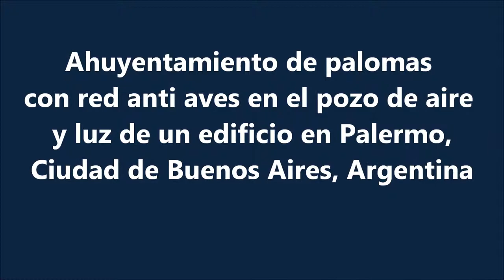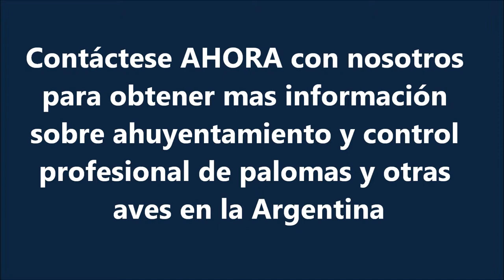100 % efectivo - Ahuyentamiento de aves en Palermo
Ahuyentar palomas con redes.
Cómo colocar una red en un pozo de aire y luz de un edificio para evitar el ingreso de palomas.